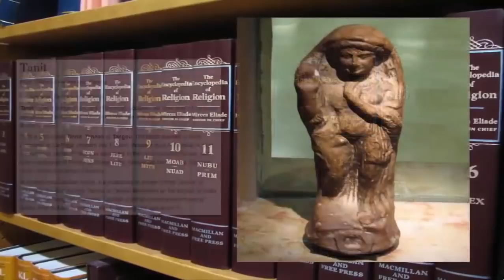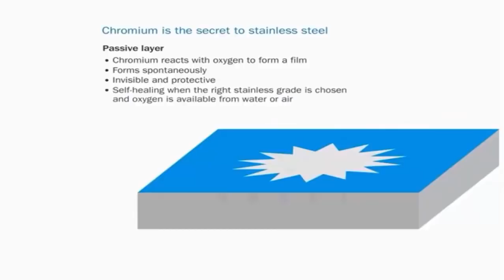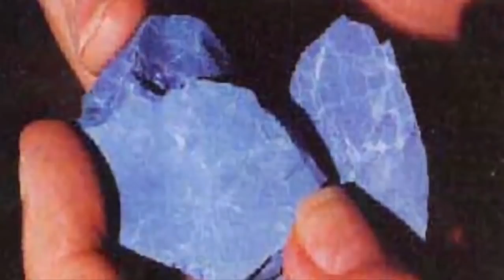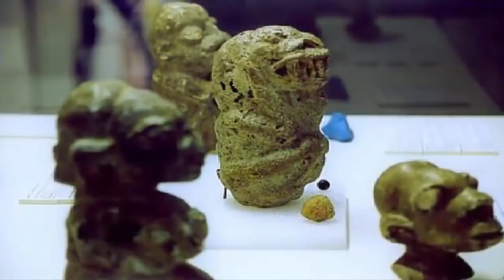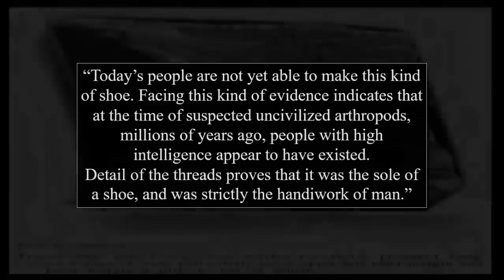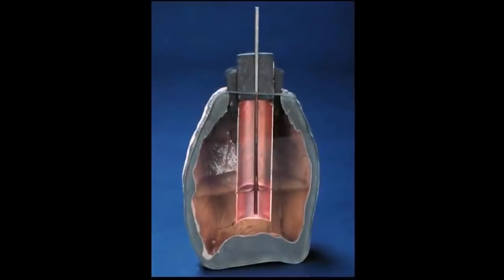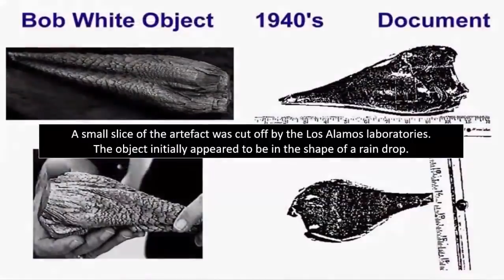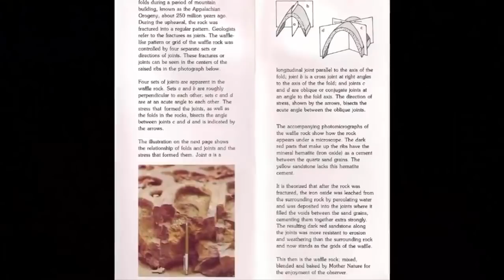The Worlds Most Peculiar Ancient Artifacts